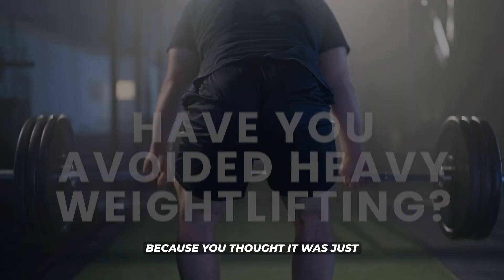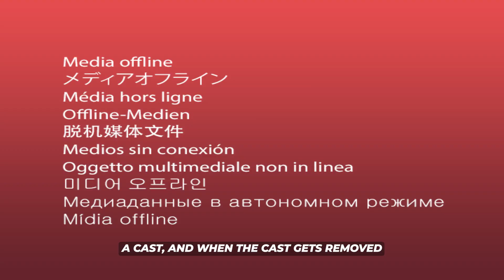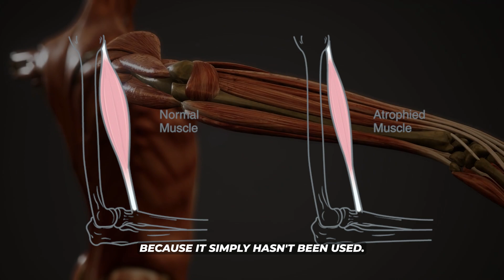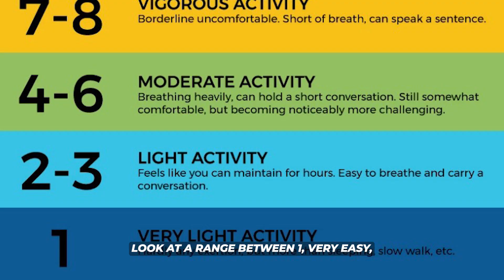How to Save Your Muscles From Aging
In this video, we uncover the surprising facts about heavy weightlifting and its impact on slowing down muscle aging.

New research reveals that incorporating heavy resistance training into your routine is crucial for maintaining muscle mass, especially as we age. Learn how heavy lifting targets the biological mechanisms of muscle preservation and what you can do to optimize your routine. If you're curious about maintaining your strength and health, stick around!

Key Takeaways:

Understanding how heavy weightlifting affects muscle aging
The roles of fast-twitch and slow-twitch muscle fibers
Detailed findings from recent studies on heavy resistance training
The impact of heavy lifting on nervous system and motor recruitment
Practical tips for incorporating heavy weightlifting into your routine

Topics Covered:

Heavy Weightlifting and Muscle Aging
The Importance of Fast-Twitch Muscle Fibers
Nervous System and Motor Recruitment Explained
Practical Tips and Exercises for Heavy Lifting
Benefits of Heavy Resistance Training for Longevity
Reducing Frailty and Fall Risk with Strength Training